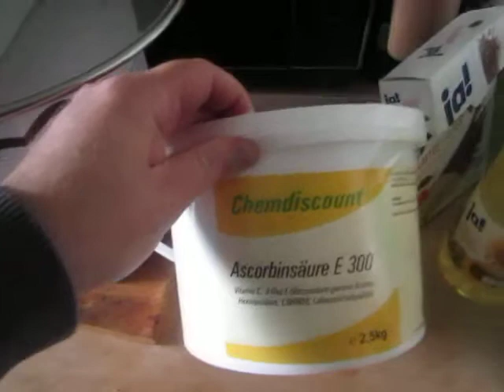cooking for women and eggs; 311